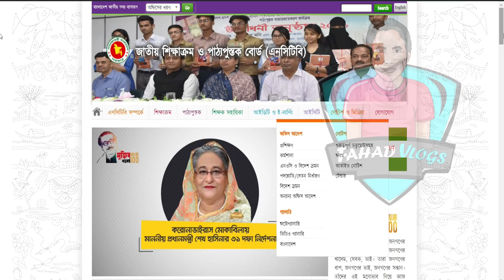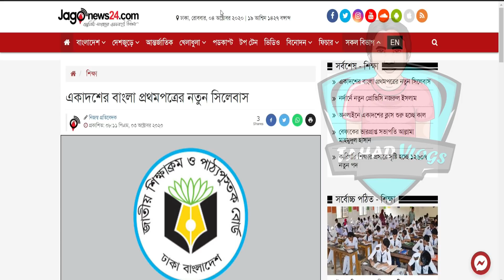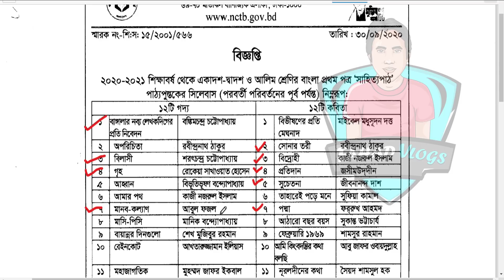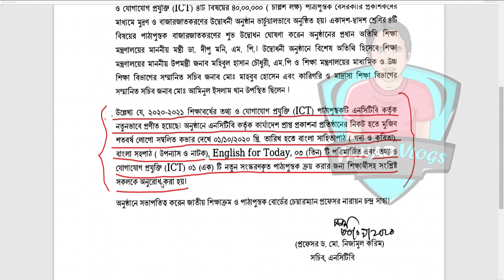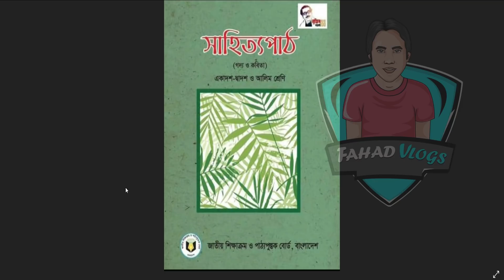HSC New Book 2020| College New Book 2020| কলেজের নতুন ৪টি বই | College Book & Syllabus Changed| NCTB